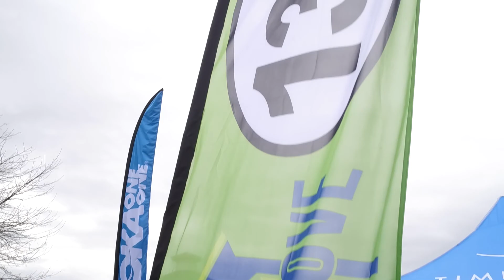Cottage Grove Half Marathon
Amazing Run/Walk on the Row River Trail